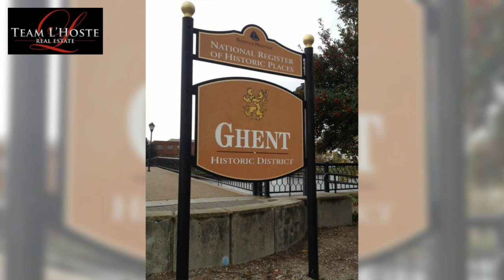OPEN HOUSE!! Feb 10 SUN 2-4 PM 802 Graydon Ave, Colley Ave Area of Norfolk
Beautiful and spacious 1st floor two bed condo located in the heart of Ghent. Only a block away from Colley Avenue?s shops &restaurants, EVMS, Sentara, CHKD, the Hague and Norfolk?s Neon District. This unit is bright with oversized windows, 10? high ceilings, hardwood floors, and crown molding throughout, great living spaces with a grand foyer, living room with fireplace, bright sun-room full of windows, and a large dining room. You will love the charm of the Graydon Court Condos, the secure building access along with the ease to all the local hot spots. Come enjoy the Ghent Lifestyle today. Feel free to also visit our full property Be sure to ask about our 2019 Buyer and Seller Incentive Program: Buy or Sell Now. Cruise Later!